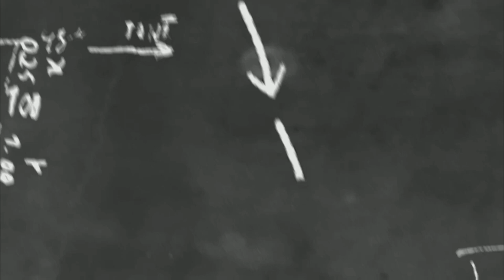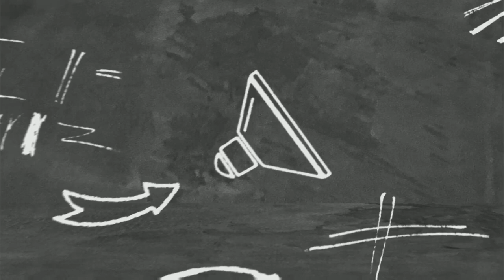나도 말 좀 합시다 20 "1인 가구가 더 많은 혜택과 지원이 될 수 있도록 해주세요 "